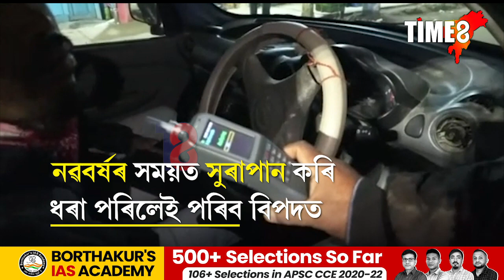সুৰাপান কৰি ধৰা পৰিলেই পৰিব বিপদত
🔹সুৰাপান কৰোঁতে সাৱধান
🔹নৱবৰ্ষৰ সময়ত সুৰাপান কৰি ধৰা পৰিলেই পৰিব বিপদত
🔹হাতত বিশেষ যন্ত্ৰলৈ সাজু হৈ আছে আৰক্ষী বাহিনী
🔹নাহৰকটীয়াৰ ৰাজপথত ব্ৰেথ এনালাইজাৰ লৈ আৰক্ষীৰ অভিযান